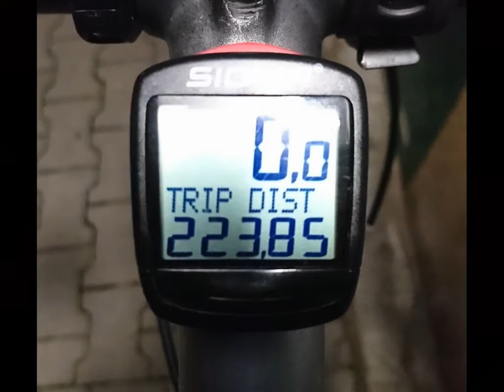WYCIECZKA Nr 855 - Bujały i Zabłocie